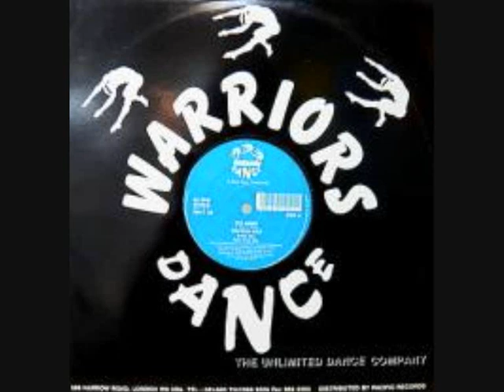Captain Rizz N Jason Stuart - Night Groovers (I Can See Clearly Now)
In Memory of Jason Stuart and Simon Turner.